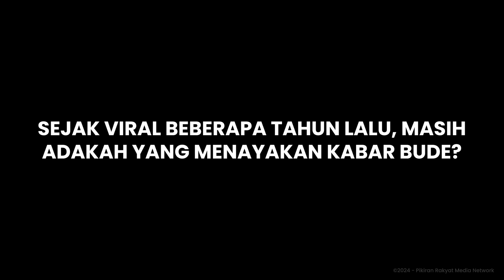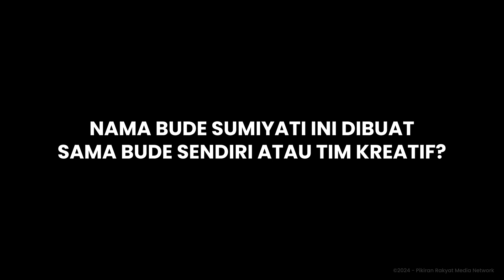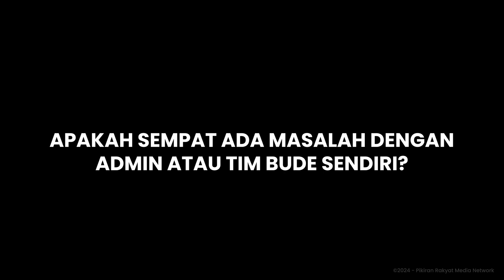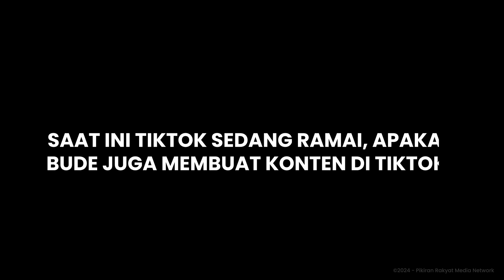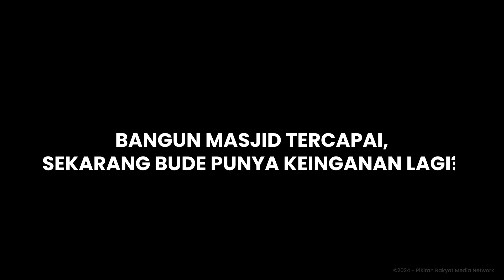[Ekslusif] Apa Kabar Bude Sumiyati?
Lalu apa kabar Bude Sumiyati sekarang? Tim Pikiran Rakyat Media Network berkesempatan menghampiri kediaman Bude Sumiyati di Lembang, Jawa Barat.

Simak obrolan lengkapnya di YouTube Pikiran Rakyat Media Network.